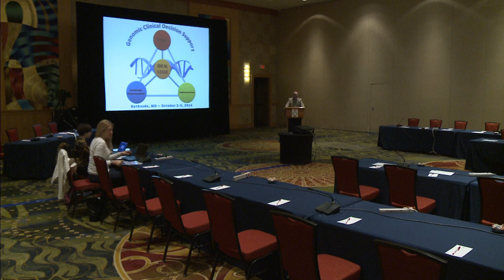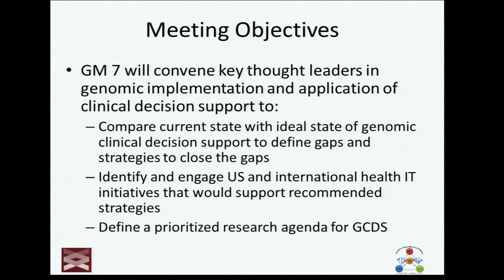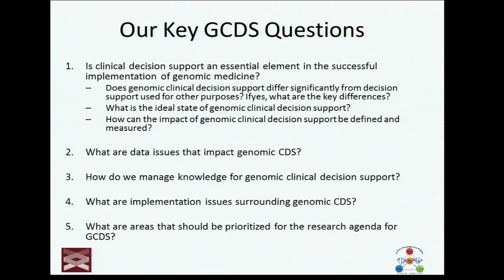GM7: Welcome, Introductions and Expectations - Marc Williams